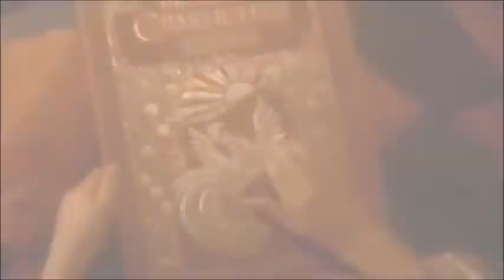rock a fox part 20 sonic Transformation Sun Do Shine (Reprise)